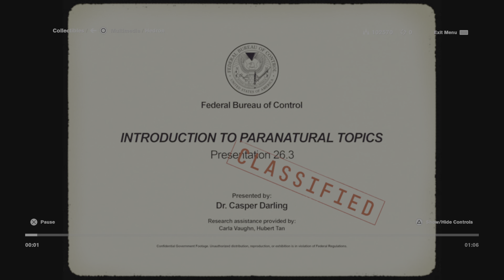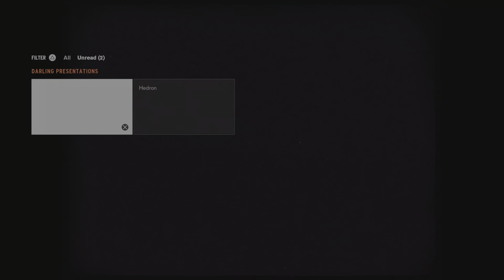Control_CONTROL'S Amazing Puzzle Sequence And Dr Darling 's Final Logs🤔